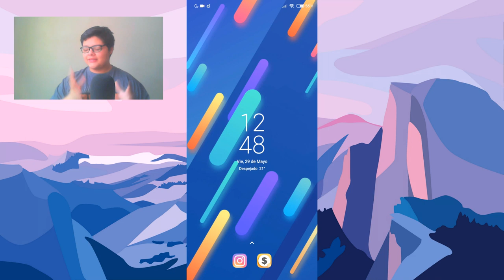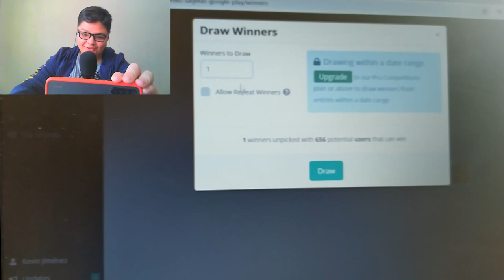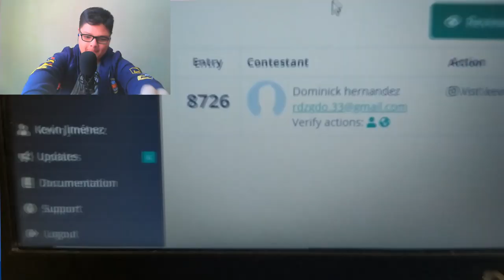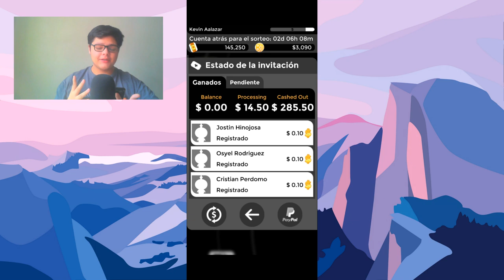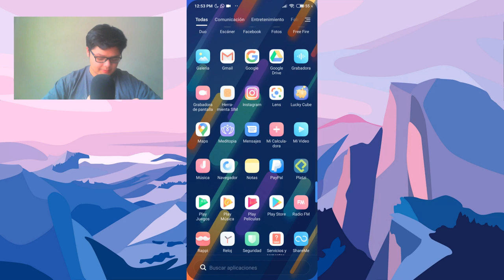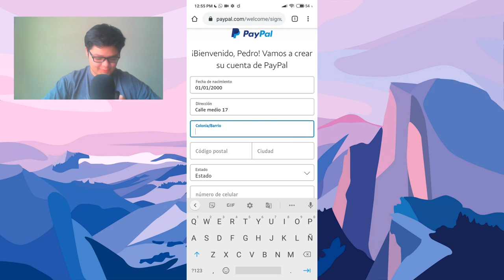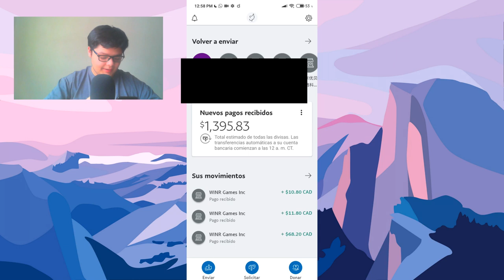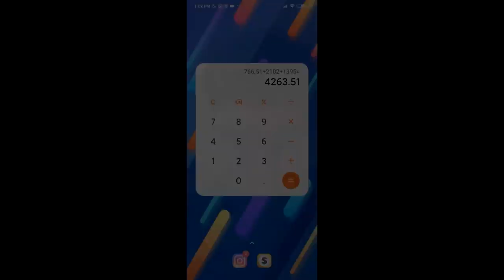COMO TENER CÓDIGOS *GRATIS* DE GOOGLE PLAY 2020 (COMPROBADO)✔ - UNICO METODO💎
Mira el unico metodo 100% efectivo para generar tarjetas/codigos google play!!! sin hacer casi nada , recuerda si quieres obtener puntos extra ingresa el codigo XNF12.

⏬RECLAMA 1000💎  Diamantes⏬
¡Escucha mi podcast ahora! 👇
✅Descubre La Nueva Manera De Crear Contenido👇